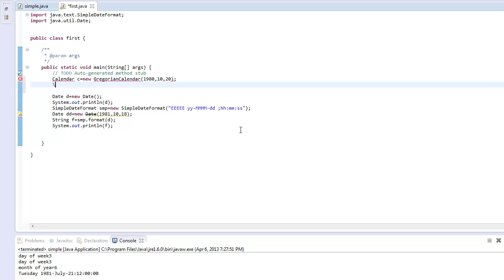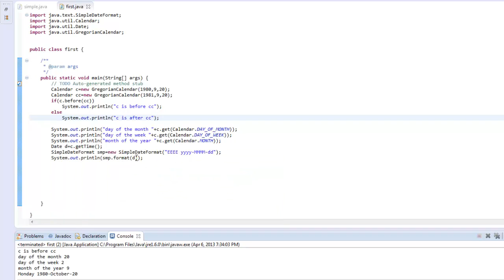Calendar class in detail